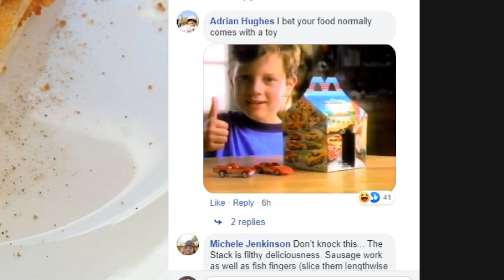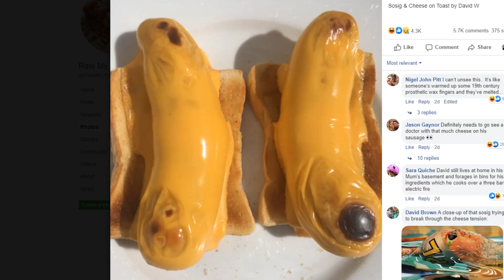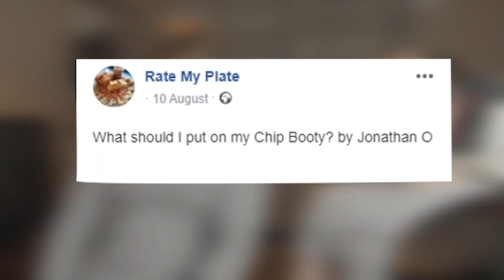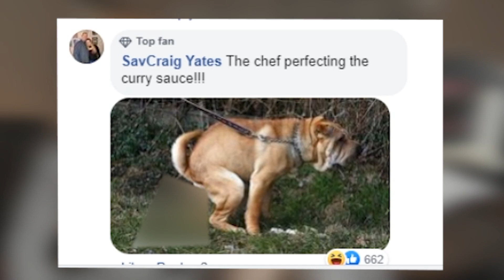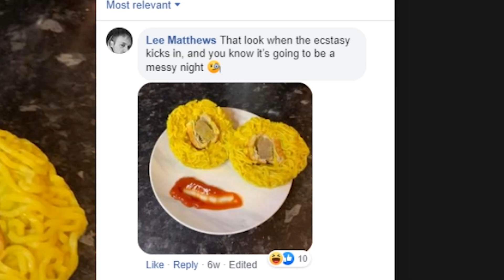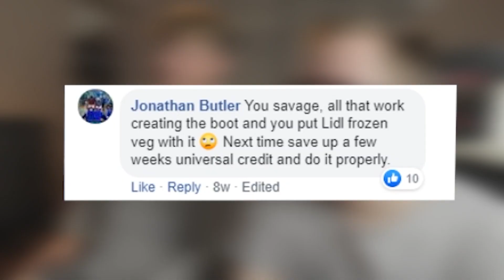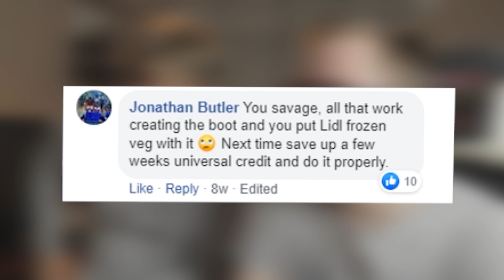CAN'T Believe This Facebook Page Is Still ACTIVE Ft Batchy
So, me and my good friend Batchy, sat down to these food reviews on a Facebook page called Rate My Plate, some of the food you are about to see in this video is not only disgusting but questionable.

also here are my social medias so you dont miss any Grant The Grafter content!